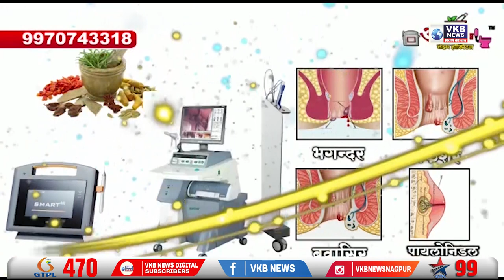पत्रकार अजीत महिंद्रे की ईमानदारी आई सामने